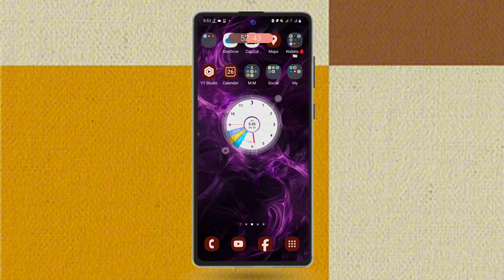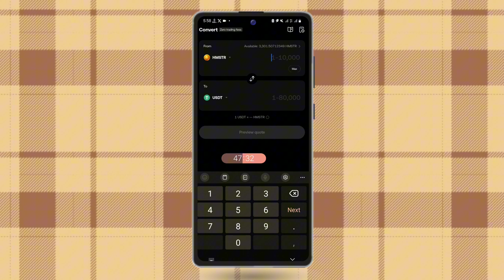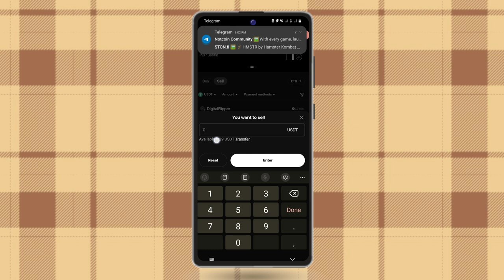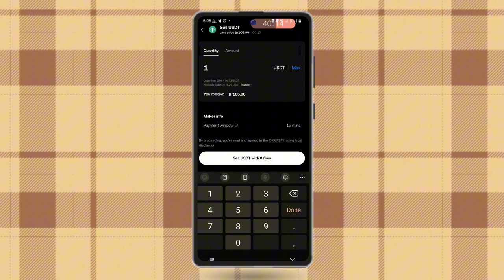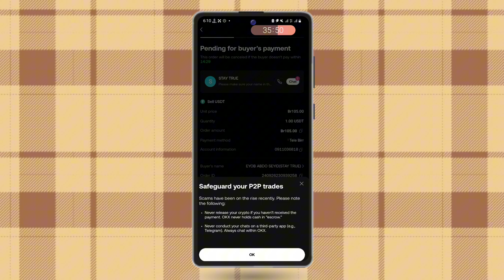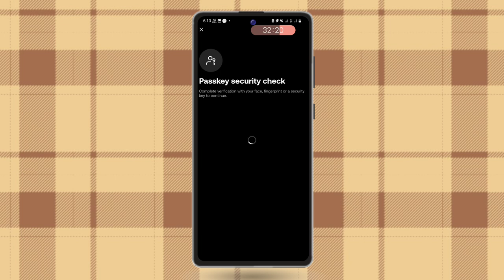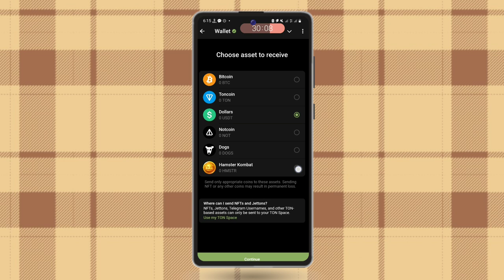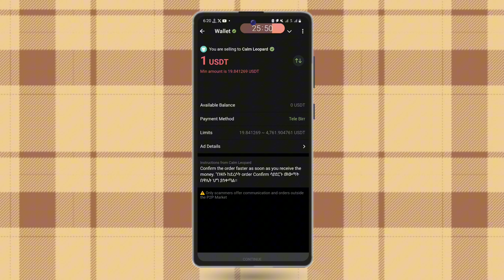How to Sell HAMSTER KOMBAT Token on Binance,Okx,Bybit, and TelegramWallet | Akkamin Gurguranna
How to sell and buy hamster Kombat | Hamster Kombat Update